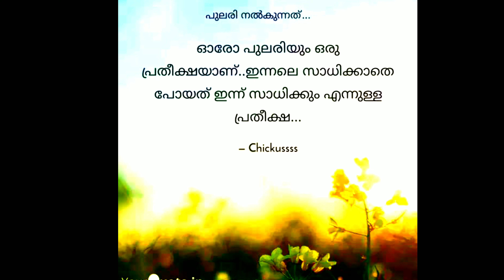പ്രതീക്ഷകളെ പ്രണയിക്കാം. വോയ്സ് അബ്ദുൽ ഹസീബ് തെക്കുമ്മല .